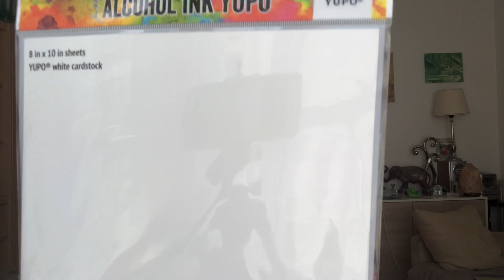Tutoriel Encre à alcool pas à pas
Voici une deuxième vidéo pour l’utilisation des encres à alcool j’adore 😍